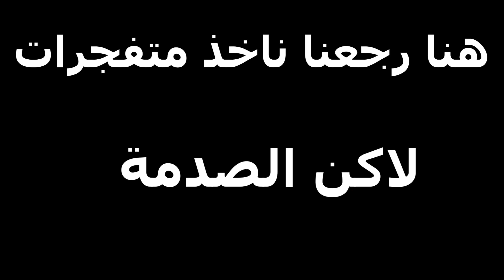عملت اقوي سرقة في راست وريدت مستر عبقري اونلاين🔥!! RUST #4🔥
رابط الديسكورد :-
للدعم المادي :-
ip
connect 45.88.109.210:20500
◀ البرامج المستخدمة 📸
● برنامج (Adobe Photoshop 2020 ) في الصورة المصغرة
● برنامج (Adobe Premiere Pro 2020 ) في المونتاج
لإعلان علي القناة يرجي التواصل علي الدسكورد:-
"استعرض لعبة راست على قناتك بتوصيف مشوق! اكتشف عالمًا ساحرًا مليء بالألغاز والمغامرات. تحتوي اللعبة على رسومات مذهلة وجو موسيقي يعززان التجربة. انطلق في رحلة ملحمية، حل الألغاز، واستمتع بتجربة ألعاب الفيديو بأفضل شكل. اجعل جمهورك يشعر بإثارة الاستكشاف والتحديات في هذه التحفة الفنية."
تجربةالألعاب الفريدة#راست_الغامر#لحظاتمثيرةفي_راست#مهارات_الألغاز#عوالم_خيالية#راست_والتحدي#ألعابالفيديوالممتعة
علامات لجلب الحلوين : سطو مسلح, سرقة, راست, رست , مامكالو راست, ممكالو رست, حياة واقعية, لعبة رست, لعبة راست,